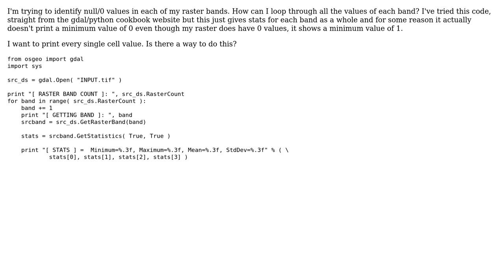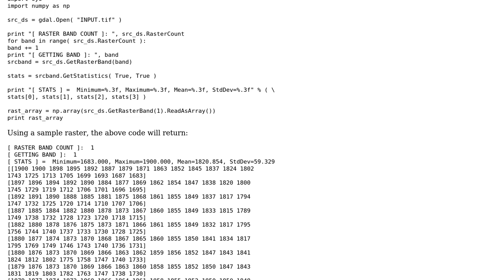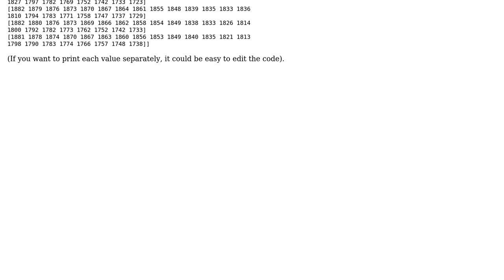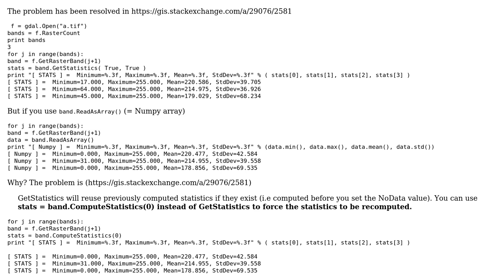GIS: Looping through all raster cell values using GDAL via Python? (4 Solutions!!)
GIS: Looping through all raster cell values using GDAL via Python?

With thanks & praise to God, and with thanks to the many people who have made this project possible! | Content (except music & images) licensed under CC BY-SA | Music | Images & others | With thanks to user TomazicM user mgri user MappaGnosis user Kais Tounsi user gene user fpolig01 and the Stack Exchange Network Trademarks are property of their respective owners. You are responsible for your own actions.